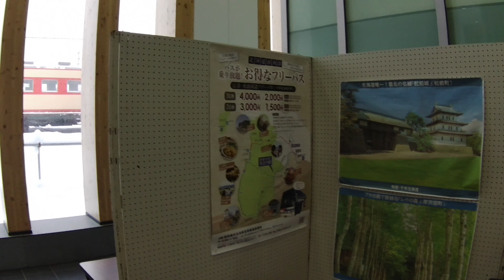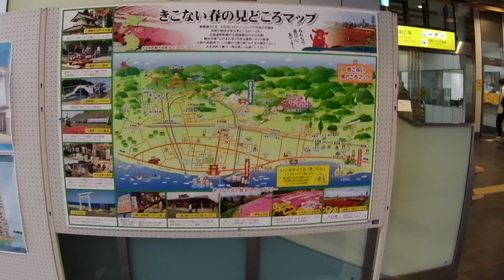【青函トンネル 210km/h 高速突破！】北海道新幹線 はやて９３号 車窓動画② 新青森ー木古内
東北から道南へ　北海道日帰り旅 2022 FINAL vol.2

本動画は東北から北海道日帰り旅。早朝の盛岡駅から盛岡始発のはやて９３号で乗り込んだ。北海道新幹線、新青森から青函トンネルを通って木古内までの車窓動画。

0:00 新青森駅
0:05 はやて９３号　新青森駅発車
5:10 奥津軽いまべつ駅
8:25 青函トンネル　入口
9:27 竜飛定点
10:06 吉岡定点
10:36 青函トンネル　出口
11:10 湯の里知内信号場
11:55 木古内駅
13:13 北海道新幹線　はやて９３号　新函館北斗行き　お見送り
14:27 木古内駅構内

機材　AKASO Brave 7

本動画で使用している音楽素材に関する